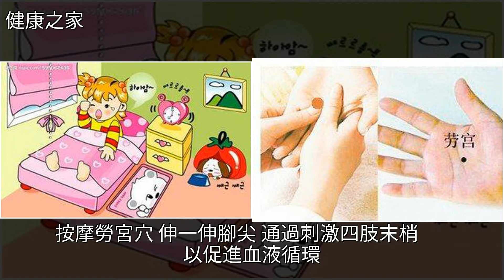早晨起床你不可忽視的六件大事，[健康之家]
早晨起床你不可忽視的六件大事 [健康之家]養生,推拿,牛奶,便祕,低血壓早晨起床你不可忽視的六件大事 [健康之家]養生 推拿 牛奶 便祕 低血壓